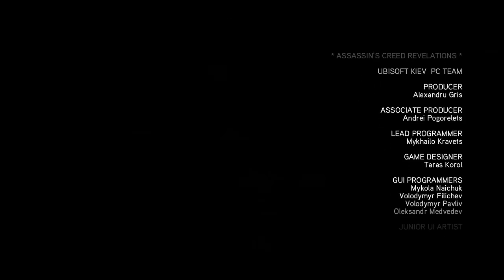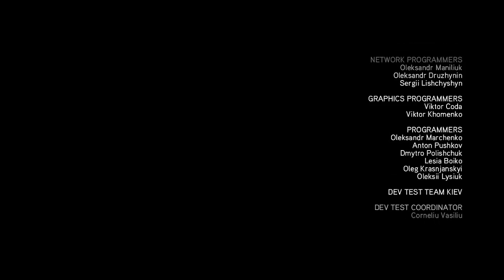Assassin's Creed Revelations - YAVUZ SULTAN SELİM !!! #12